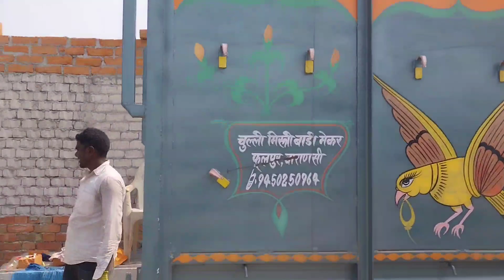tata intrav50 6ton load intrav50 kaisi gadi hai intrav50 का ये विडियो आप के सारे वहम दूर कर देगा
Tata intra v50 ;6टन लोड पहली बार किया ,क्या खीच पायेगाtatamotors
tata tata

Unleash the Power of the Tata Intra V50! 🚚💨

In today’s episode, we dive deep into the remarkable features of the Tata Intra V50 - your ultimate 6-ton commercial vehicle solution! From city roads to rugged terrains, witness how this compact powerhouse redefines efficiency and reliability. We'll explore its exquisite design, impressive fuel economy, and exceptional payload capability. Whether you’re in logistics, construction, or delivery, discover why the Tata Intra V50 is a game changer for businesses of all sizes. 📈🔑